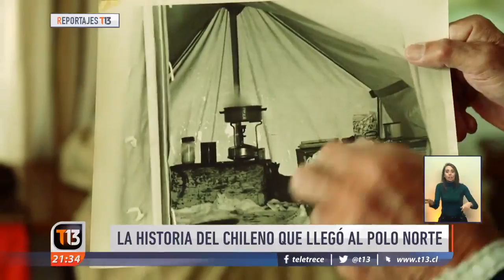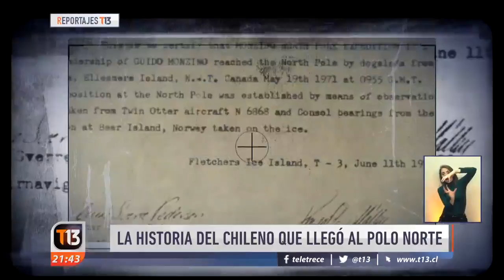Reportajes T13 | Un chileno en el Polo Norte